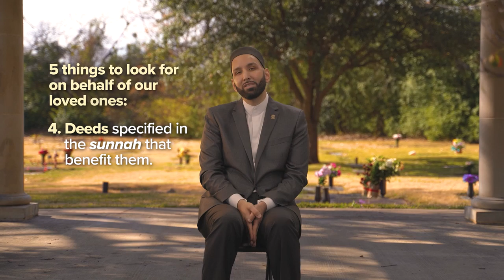Ep. 4: The Best Deeds on Their Behalf | For Those Left Behind by Dr. Omar Suleiman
If the dead could speak, what would they ask us to do for them? What are the prescribed deeds that we are to do on their behalf?

00:00 Introduction

00:25 Giving charity on behalf of the deceased

04:15 Repaying debts to others

06:23 Repaying debts to Allah

08:22 Deeds that are an inspired extension of their good

09:46 Deeds specified in the sunnah that benefit them